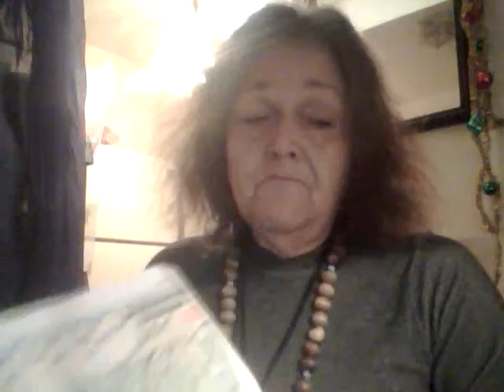Liberty, Justice, Equality, God, Freedom of Want